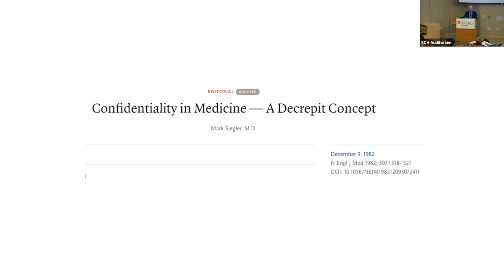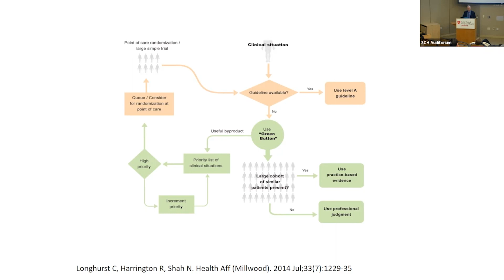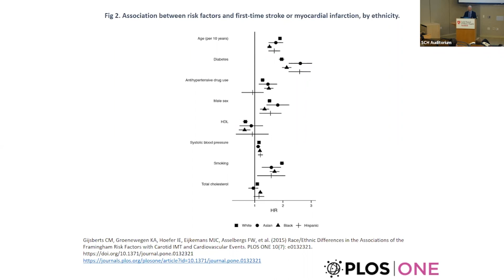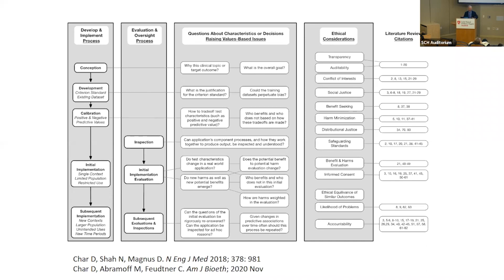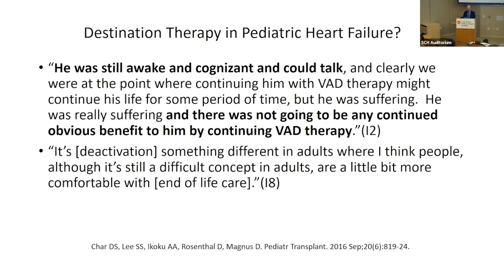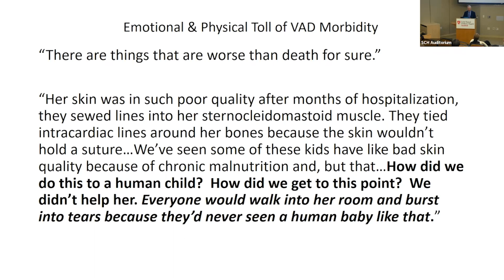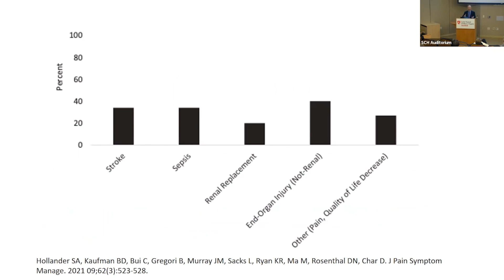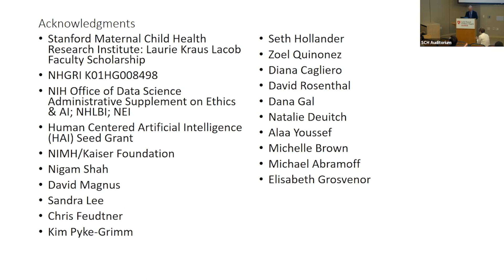Ethical Challenges Implementing New Technologies to Healthcare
In this session, Danton Char discusses research to improve understanding of the ethical challenges influencing decision- making in complex pediatric illness, the impact ethical challenges have on the lives of children and their caregivers, and efforts to empirically develop ethical guidance for implementation of novel technologies to complex care (such as Ventricular Assist Devices, Genomic Sequencing, and Machine Learning).